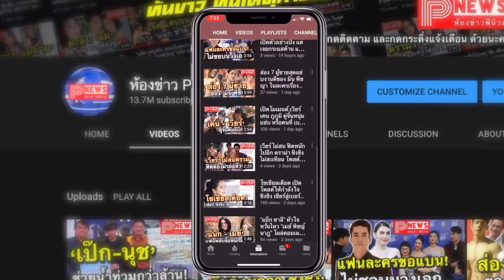ห้องข่าวพีนิวส์ | หนูเล็ก ขอโทษสังคม ปล่อยโฮเพราะห่วงลูก ทิ้งท้ายแซ่บถึงดารา.. ดูแลจิตตัวเองดีๆ